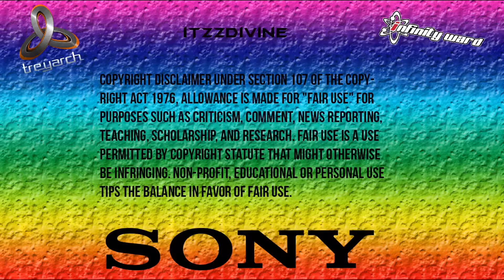[PS3] GriZZly V4 Black Ops 2 GSC Mod Menu [1.19]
Hey Guys iTzzDivine here bringing you guys a Black Ops 2 GSC Mod Menu. This Menu is called Grizzly V4. :)